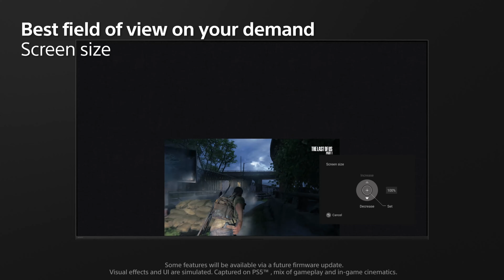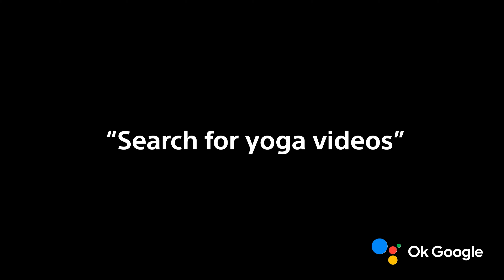Introducing the Sony BRAVIA XR A95L OLED TV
With infinite colours and definitive contrast, this is the Sony BRAVIA XR A95L OLED TV:

Watch this video for:

00:00 An overview of our new flagship TV
00:31 XR Picture technologies in action, including XR Triluminos Max™, XR OLED Contrast Pro, XR 4K Upscaling, and XR OLED Motion
00:55 XR Sound technologies, including Acoustic Surface Audio+™ and 3D Surround Upscaling
01:08 Game features, including HDMI 2.1, 4K 120p, VRR, ALLM, and our exclusive Game Menu
01:45 Smart features you can unlock with the supplied BRAVIA CAM, and the entertainment and smart home options you can explore with Google TV